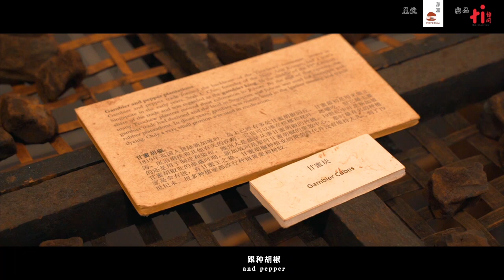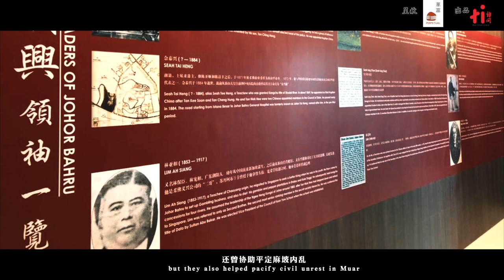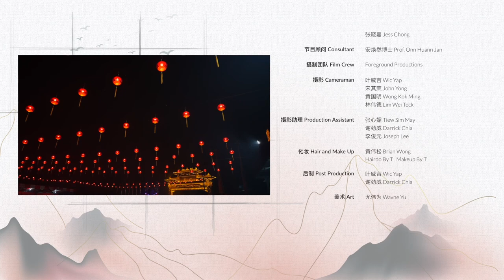【原乡柔情】第1集｜古庙精神 五帮共和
【原乡柔情】第1集｜柔佛古庙是新山华人的文化象征之一，也是早期新山华社力量凝聚的核心组织。当年，初到异乡为异客的华人通过五帮共和的互助力量，奠定了柔佛华人独特的历史传统。至今已有150年历史的柔佛古庙游神可说是新山华社发展历史的缩影，跟着《原乡柔情》走一遍古庙游神，就如参与新山人的共同记忆，看见他们再创造的力量。

▌主持： Owen Yap ( 叶剑锋 )

▌呈献： 萬富 Perpetual

▌出品： 访问 The Interview